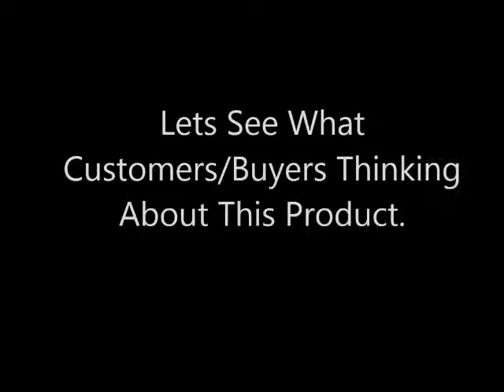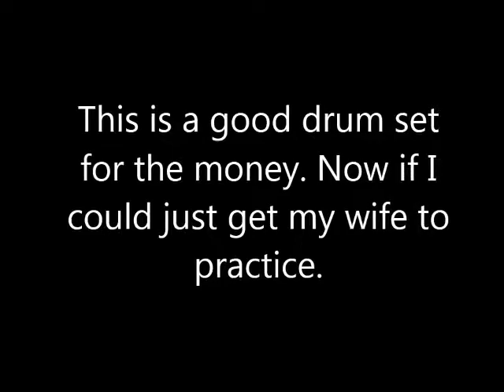Spectrum AIL 602 7-Pad Digital Drum Set with Adjustable Stand Reviews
See Spectrum AIL 602 7-Pad Digital Drum Set with Adjustable Stand Reviews

Thanks
Admin